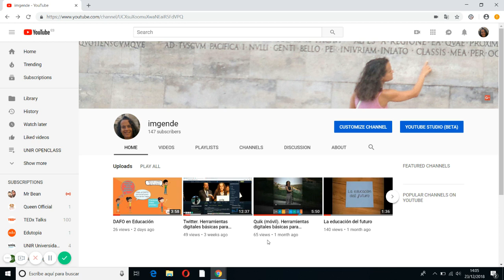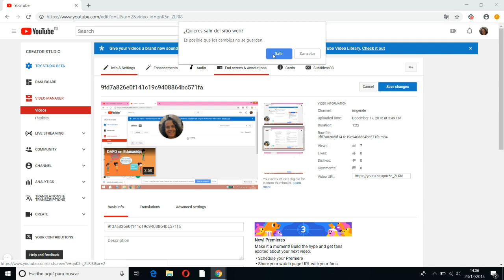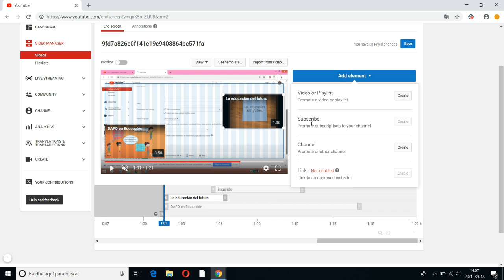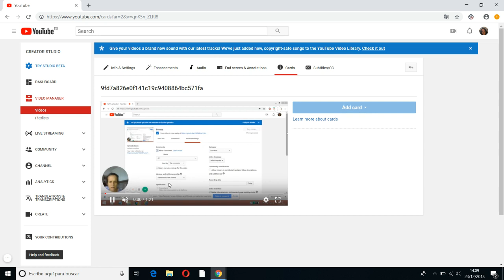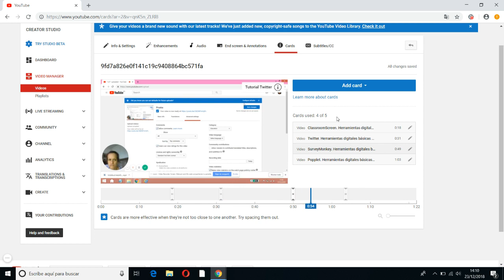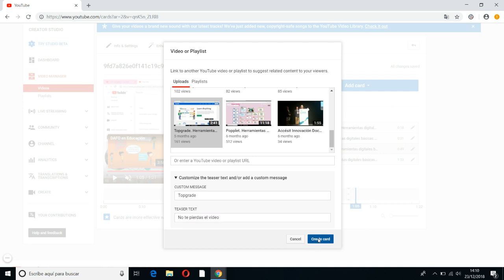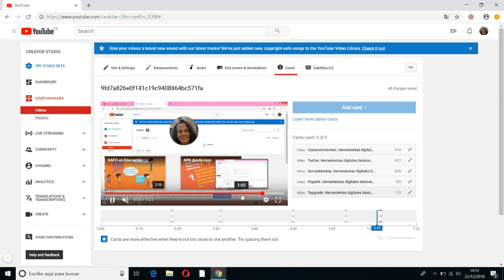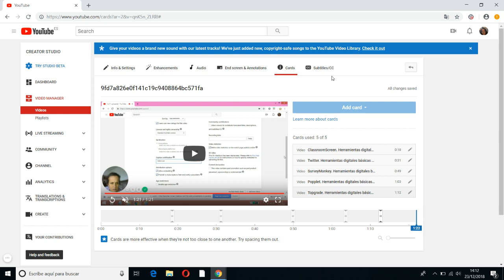Añadir End Screen y Cards a vídeos YouTube. Herramientas digitales básicas para docentes inexpertos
Cómo añadir EndScreens y Cards a tus vídeos de YouTube para enlazarlos con otros vídeos y canales.